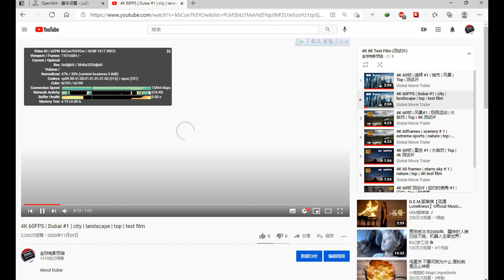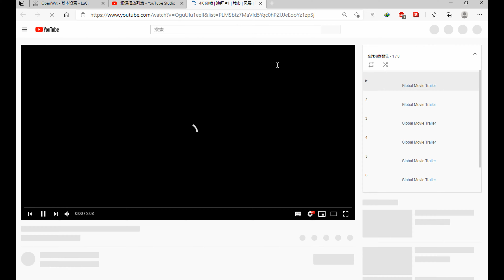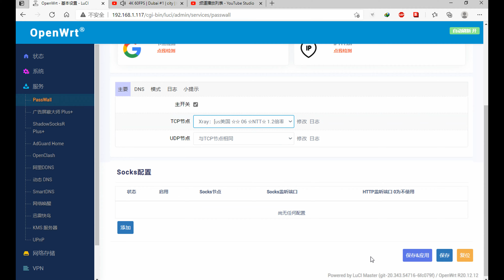付费节点免费分享 #37 (2021) | 惊！永不跑路的 V2Ray，秒开8k，唯一缺点是免费! | v2ray 高速 免费节点 | CC 字幕 | Top | 4K 60帧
***请帮忙挂完整个视频,增加时长,谢谢!!***这几天网速不稳定几个美国节点速度还行.

测试环境200M带宽网络.
建议使用软路由,速度会更快更稳定.

vmess://ew0KICAidiI6ICIyIiwNCiAgInBzIjogIvCfh63wn4ew6aaZ5rivIOKYhuKYhiAwMSDimIZHTU/imIYgIDEuMuWAjeeOhyIsDQogICJhZGQiOiAiNTguMTc3LjEzMS4yMjMiLA0KICAicG9ydCI6ICI0NDMiLA0KICAiaWQiOiAiYjcwN2M5ZTYtM2E2MS00ZjBiLTg4NDQtOWEzOThjZmFkZmI3IiwNCiAgImFpZCI6ICIyIiwNCiAgIm5ldCI6ICJ3cyIsDQogICJ0eXBlIjogIm5vbmUiLA0KICAiaG9zdCI6ICJjZW50b3MuZnVjaGF1Lnh5eiIsDQogICJwYXRoIjogIi9hZGQ3NjMxNC8iLA0KICAidGxzIjogInRscyIsDQogICJzbmkiOiAiIg0KfQ==

vmess://ew0KICAidiI6ICIyIiwNCiAgInBzIjogIvCfh7rwn4e4576O5Zu9IOKYhuKYhiAwMSDimIZOVFTimIYgICAxLjLlgI3njociLA0KICAiYWRkIjogIjEwNC4yNC45Ni4wIiwNCiAgInBvcnQiOiAiNDQzIiwNCiAgImlkIjogIjg5NmE3MzMxLTJlNDctNGYxYi1iNjg4LTFjZWIxYzRhZTU0MiIsDQogICJhaWQiOiAiMCIsDQogICJuZXQiOiAid3MiLA0KICAidHlwZSI6ICJub25lIiwNCiAgImhvc3QiOiAiMXVzLmxpdXdlaS5ncSIsDQogICJwYXRoIjogIi9saXV3ZWkiLA0KICAidGxzIjogInRscyIsDQogICJzbmkiOiAiIg0KfQ==

vmess://ew0KICAidiI6ICIyIiwNCiAgInBzIjogIvCfh7rwn4e4576O5Zu9IOKYhuKYhiAwMiDimIZOVFTimIYgICAxLjLlgI3njociLA0KICAiYWRkIjogIjEwNC4xOC43LjEzOCIsDQogICJwb3J0IjogIjQ0MyIsDQogICJpZCI6ICIzYjVlMjU4ZS04YzVlLTQ1ZDMtYjdkMi0wMmM4ZjVmYzBiYjIiLA0KICAiYWlkIjogIjY0IiwNCiAgIm5ldCI6ICJ3cyIsDQogICJ0eXBlIjogIm5vbmUiLA0KICAiaG9zdCI6ICJjZG5kZS5pcnRleXoudG9kYXkiLA0KICAicGF0aCI6ICIvIiwNCiAgInRscyI6ICJ0bHMiLA0KICAic25pIjogIiINCn0=

vmess://ew0KICAidiI6ICIyIiwNCiAgInBzIjogIvCfh7rwn4e4576O5Zu9IOKYhuKYhiAwMyDimIZOVFTimIYgICAxLjLlgI3njociLA0KICAiYWRkIjogImZyZWUtcnVzc2lhbjAxLWNkbi54aWFvaG91emkuY2x1YiIsDQogICJwb3J0IjogIjgwIiwNCiAgImlkIjogIjNkMzE3MjhlLTA2NGQtNDJiOC1iOTQ1LWY3OWMwMDhmNzNmYyIsDQogICJhaWQiOiAiMjMzIiwNCiAgIm5ldCI6ICJ3cyIsDQogICJ0eXBlIjogIm5vbmUiLA0KICAiaG9zdCI6ICJmcmVlLXJ1c3NpYW4wMS1jZG4ueGlhb2hvdXppLmNsdWIiLA0KICAicGF0aCI6ICIvIiwNCiAgInRscyI6ICIiLA0KICAic25pIjogIiINCn0=

vmess://ew0KICAidiI6ICIyIiwNCiAgInBzIjogIvCfh7rwn4e4576O5Zu9IOKYhuKYhiAwNCDimIZOVFTimIYgICAxLjLlgI3njociLA0KICAiYWRkIjogImRkLjE5OTMwMS54eXoiLA0KICAicG9ydCI6ICI0NDMiLA0KICAiaWQiOiAiZmRiODZjYmMtYzUzNy00YTkyLTk3MTctMGQ0YmEyNmFiOWVhIiwNCiAgImFpZCI6ICIyIiwNCiAgIm5ldCI6ICJ3cyIsDQogICJ0eXBlIjogIm5vbmUiLA0KICAiaG9zdCI6ICJkZC4xOTkzMDEueHl6IiwNCiAgInBhdGgiOiAiL2RkZTdmYTQvIiwNCiAgInRscyI6ICJ0bHMiLA0KICAic25pIjogIiINCn0=

vmess://ew0KICAidiI6ICIyIiwNCiAgInBzIjogIvCfh7rwn4e4576O5Zu9IOKYhuKYhiAwNSDimIZOVFTimIYgICAxLjLlgI3njociLA0KICAiYWRkIjogIjEwNC4xOC43LjEzOCIsDQogICJwb3J0IjogIjQ0MyIsDQogICJpZCI6ICIzYjVlMjU4ZS04YzVlLTQ1ZDMtYjdkMi0wMmM4ZjVmYzBiYjIiLA0KICAiYWlkIjogIjY0IiwNCiAgIm5ldCI6ICJ3cyIsDQogICJ0eXBlIjogIm5vbmUiLA0KICAiaG9zdCI6ICJjZG5kZS5pcnRleXoudG9kYXkiLA0KICAicGF0aCI6ICIvIiwNCiAgInRscyI6ICJ0bHMiLA0KICAic25pIjogIiINCn0=

vmess://ew0KICAidiI6ICIyIiwNCiAgInBzIjogIvCfh7rwn4e4576O5Zu9IOKYhuKYhiAwNiDimIZOVFTimIYgICAxLjLlgI3njociLA0KICAiYWRkIjogIjE3Mi42Ny4xNDEuMjIwIiwNCiAgInBvcnQiOiAiNDQzIiwNCiAgImlkIjogIjU2ZDdiMjhjLTY1ZmUtNDI1MC04MjBjLTg0YThhMjg4MDkxYyIsDQogICJhaWQiOiAiMCIsDQogICJuZXQiOiAid3MiLA0KICAidHlwZSI6ICJub25lIiwNCiAgImhvc3QiOiAiZnJlZS5mcXZwcy5jYXNhIiwNCiAgInBhdGgiOiAiL3JheSIsDQogICJ0bHMiOiAidGxzIiwNCiAgInNuaSI6ICIiDQp9

vmess://ew0KICAidiI6ICIyIiwNCiAgInBzIjogIvCfh7rwn4e4576O5Zu9IOKYhuKYhiAwNyDimIZOVFTimIYgICAxLjLlgI3njociLA0KICAiYWRkIjogIjEwNC4yMC4xMzAuMTc1IiwNCiAgInBvcnQiOiAiNDQzIiwNCiAgImlkIjogIjA5MjZiNTk5LTM2ODMtNDllMC1iNTNhLTJjYmZhODdiNDgyNiIsDQogICJhaWQiOiAiMSIsDQogICJuZXQiOiAid3MiLA0KICAidHlwZSI6ICJub25lIiwNCiAgImhvc3QiOiAidHJ1bXAtZnVjay1nZncuY2xvdWRmbGFyZTIwMjAuZ2EiLA0KICAicGF0aCI6ICIvVGhlLUdyZWF0LUF3YWtlbmluZ192d3MiLA0KICAidGxzIjogInRscyIsDQogICJzbmkiOiAiIg0KfQ==